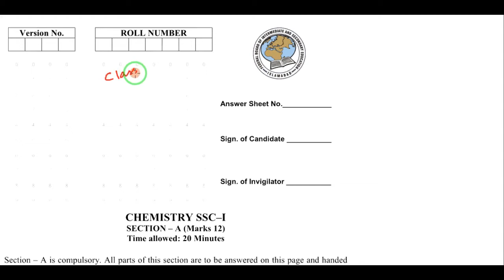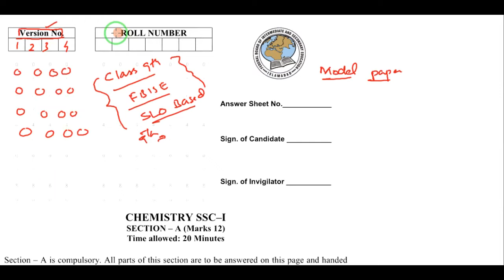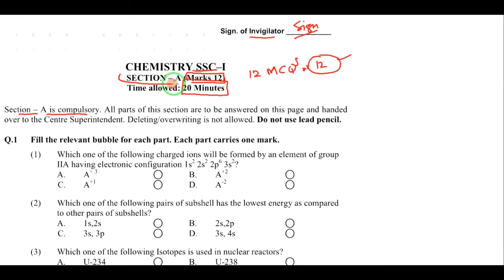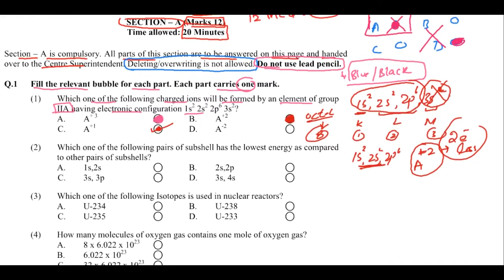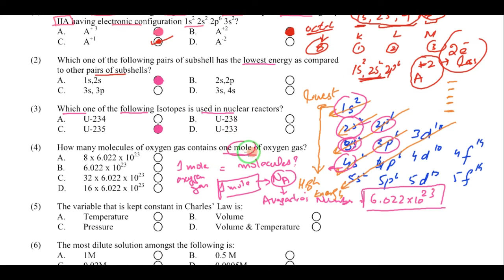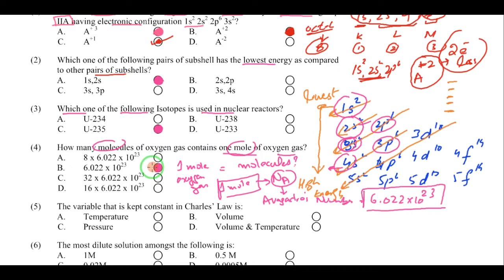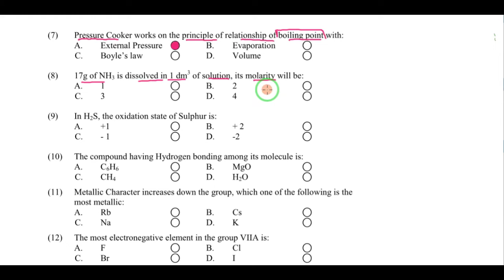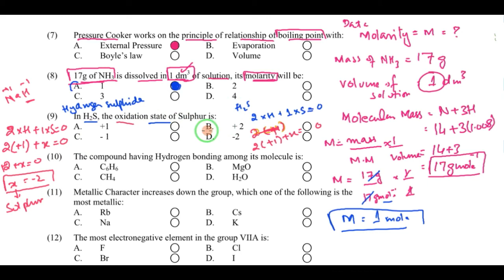Class 9 Chemistry SLO Based Model Paper (2022) | Federal board Model paper solution with Explanation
1. Which one of the following charged ions will be formed by an element of group IIA having electronic configuration 1s2 2s2 2p6 3s2

2. Which one of the following pairs of subshell has the lowest energy as compared to other pairs of subshells?

3. Which one of the following Isotopes is used in maclear reactions?

4. How many molecules of oxygen gas contains one mole of oxygen gas?

5. The variable that is kept constant in Charles Law is

6. The most dilute solution amongst the following is:

7. Pressure Cooker works on the principle of relationship of boiling point with

8. 17g of Hi is dissolved in 1 m of solution, its molarity will be

9. In H₂S, the oxidation state of Sulphur is

10. The compound having Hydrogen bonding among its molectile is

11. Metallic Character increases down the group, which one of the following in the most metallic